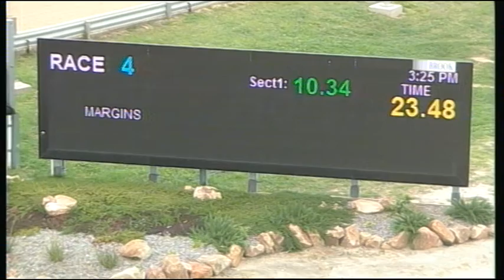HOR WED 31 OCT 18 R4